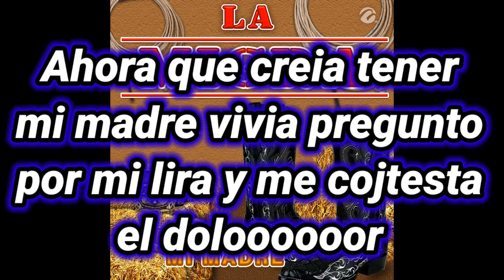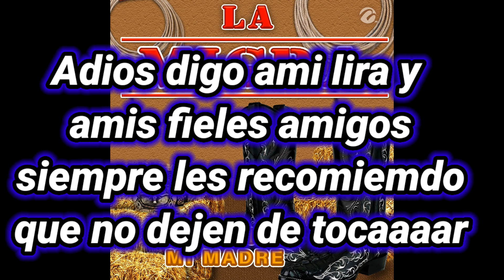Plegaria a mi madre ( Karaoke ) La migra